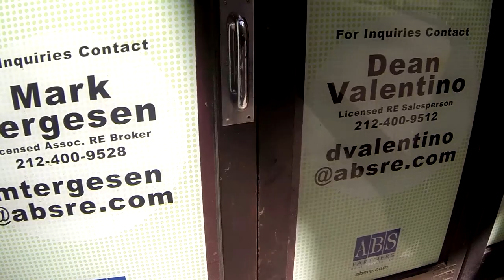40th St Recon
40th St  Recon